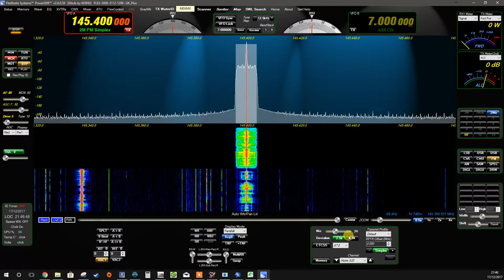Flex video of QSO with 2E0VUB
2E0VUB and a group having a chat on 2Mtr